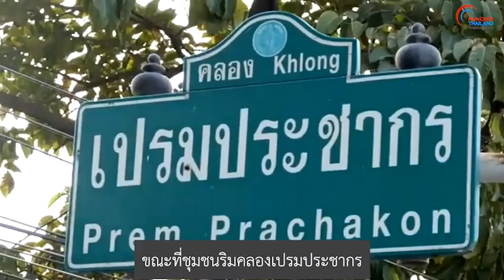เเฟลตดินเเดง รัฐบาลมุ่งเน้นพัฒนาคุณภาพชีวิตประชาชนโดยส่งเสริมให้กลุ่มผู้มีรายได้น้อยและกลุ่มเปราะบาง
ตลอดระยะเวลาที่ผ่านมา รัฐบาลมุ่งเน้นพัฒนาคุณภาพชีวิตประชาชนโดยส่งเสริมให้กลุ่มผู้มีรายได้น้อยและกลุ่มเปราะบาง ได้มีความมั่นคงด้านที่อยู่อาศัยผ่านโครงการต่างๆ ตามนโยบายยุทธศาสตร์ชาติ 20 ปี